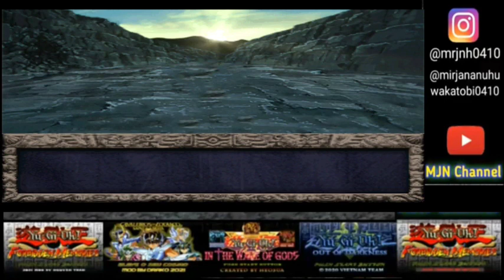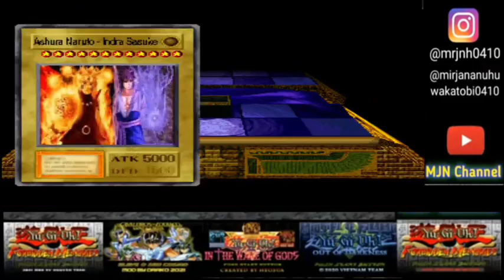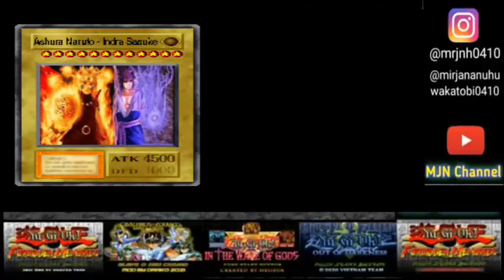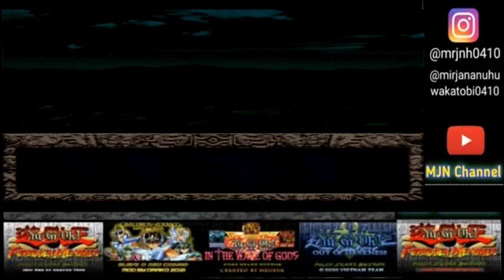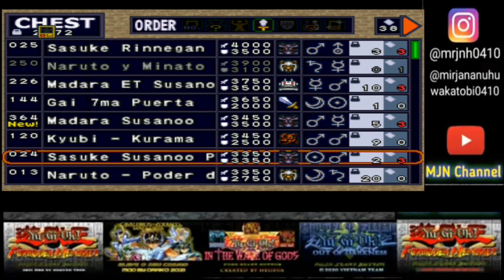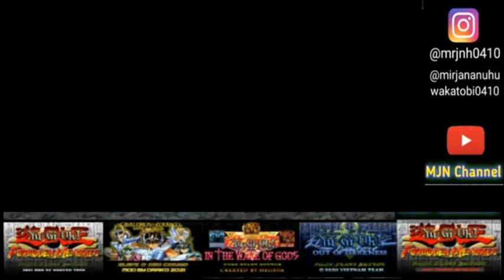Yu-Gi-Oh Forbidden Memories | Mod Naruto | Part 4 (END)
Nostalgia Game PS 1 Yu-Gi-Oh Forbidden Memories Mod Naruto Shippuden

Mod yang diadaptasi dari anime Naruto - Naruto Shippuden. Dimana mod ini dibuat oleh YouTube @Natroo Retrogames

Pengen tau bagaimana saya menamatkan mod ini?

gabung ke discord saya supaya bisa sharing tentang game ps 1 yugioh FM dan game ps2 :